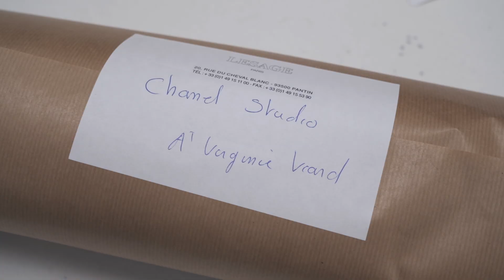Métiers d’Art 2019/20 Show in Paris teaser – CHANEL Shows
Behind the scenes with Virginie Viard, CHANEL’s Artistic Director of Fashion collections. A creative dialogue with Hubert Barrère, Artistic Director of the embroiderer Lesage, in the lead up to the Métiers d’art 2019/20 show at the Grand Palais in Paris on December 4th.